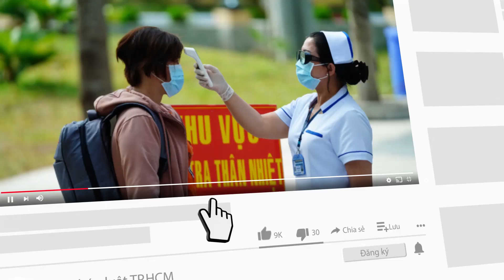WHO sắp công bố báo cáo kết quả điều tra COVID-19 tại Vũ Hán - PLO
WHO cho biết báo cáo về cuộc điều tra tại TP. Vũ Hán để truy tìm nguồn gốc của đại dịch COVID-19 dự kiến sẽ được công bố trong vài ngày tới.